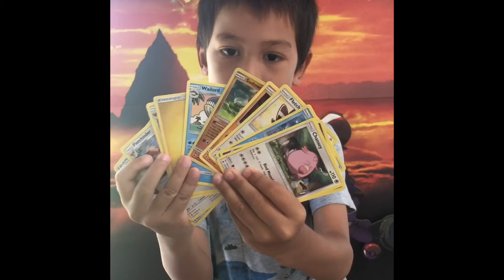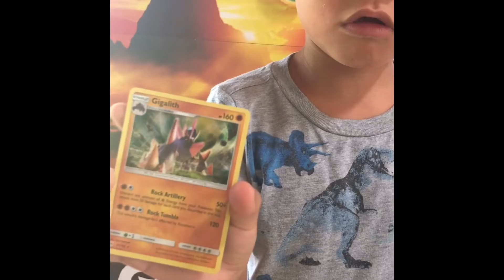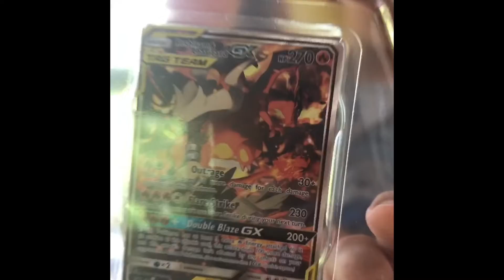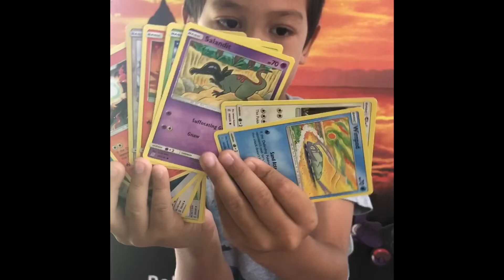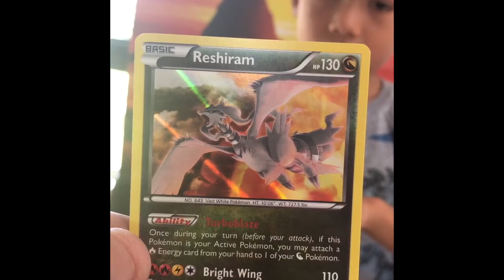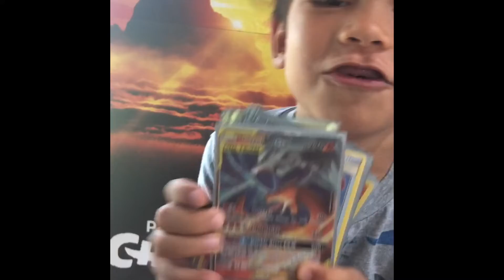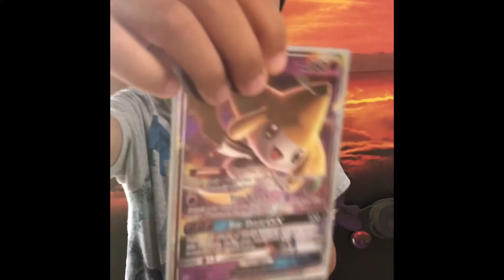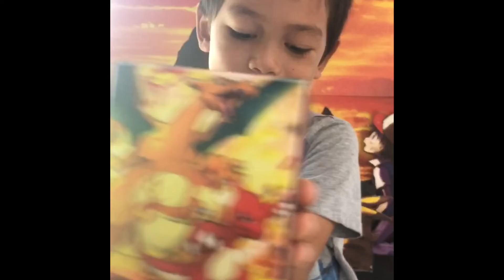Pokémon Pack Opening and World Championship Discussion Plus FREE CODES